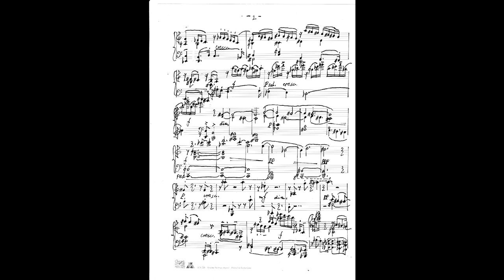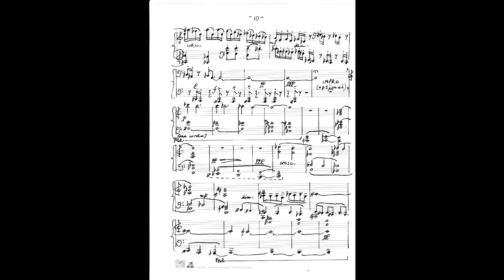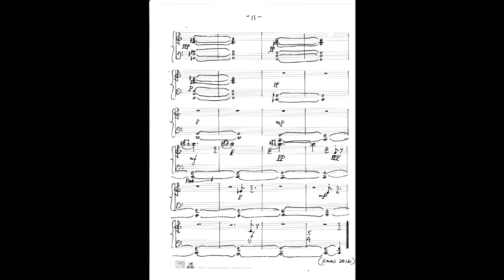Frederic Rzewski: "Saints and Sinners"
Frederic Rzewski performs his own composition "Saints and Sinners".

Composed in 2016, the recording is an excerpt from his recital in Frankfurt, Germany, on December 1st, 2018.

The piano is a Bechstein D 282, prepared by Bechstein's chief concert technician. Original recording has been made with a pair of omnidirectional Røde NT5 in a wide spaced ORTF setup, fed into a Tascam DR44-WL